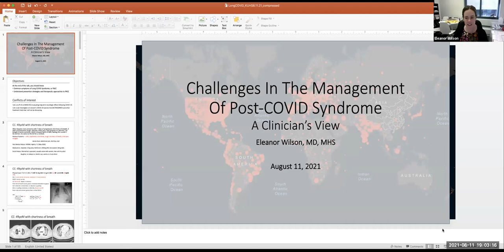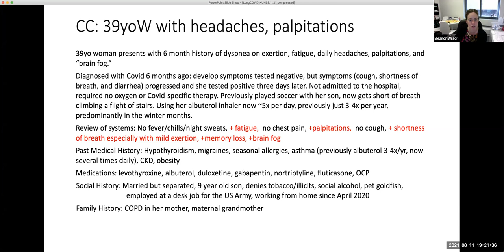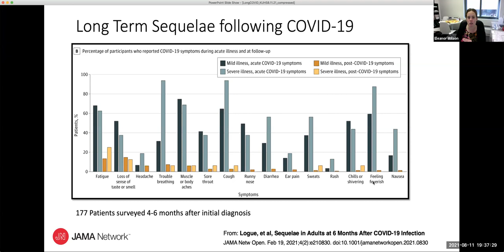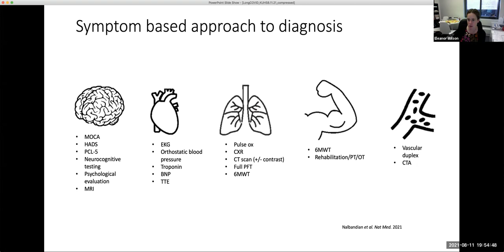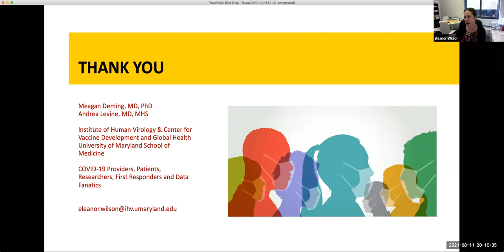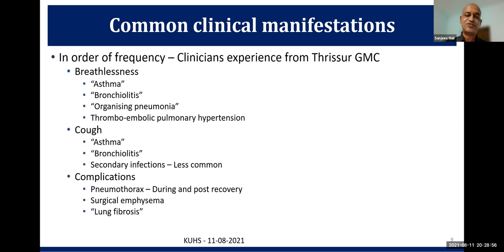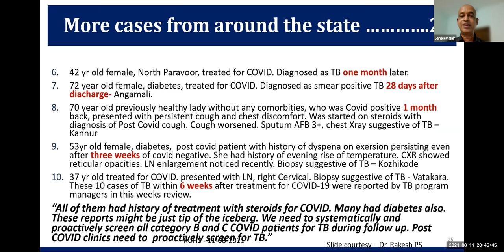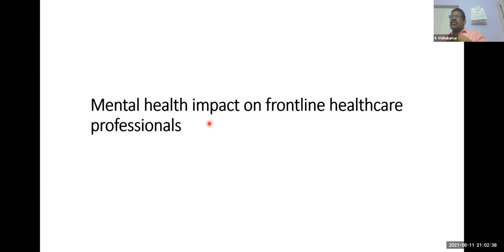Post Covid Challenges for the Clinician